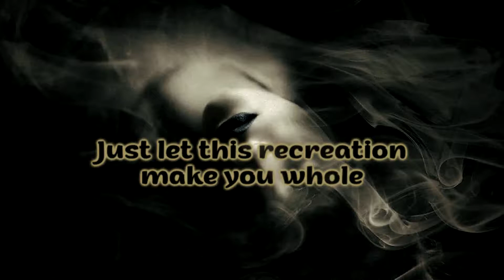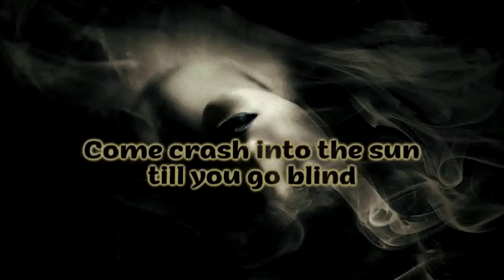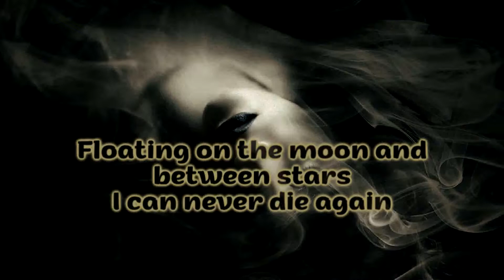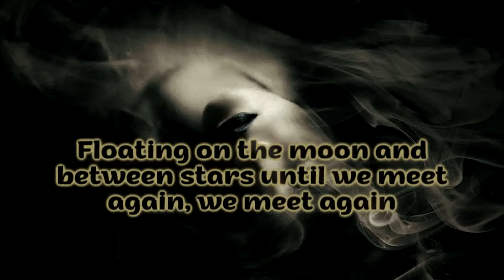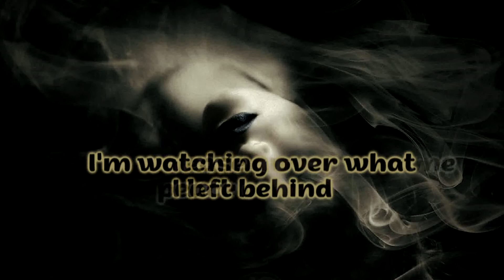shigar - Immortal [Lyrics on screen]